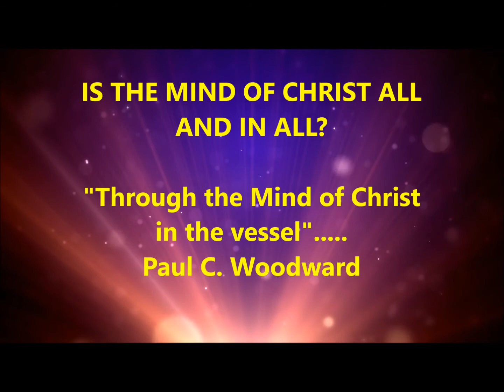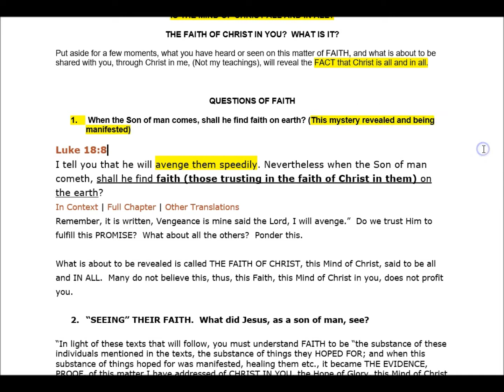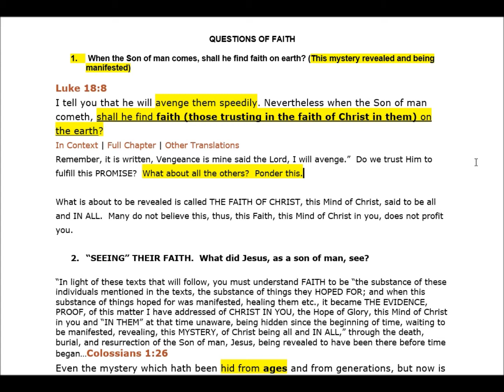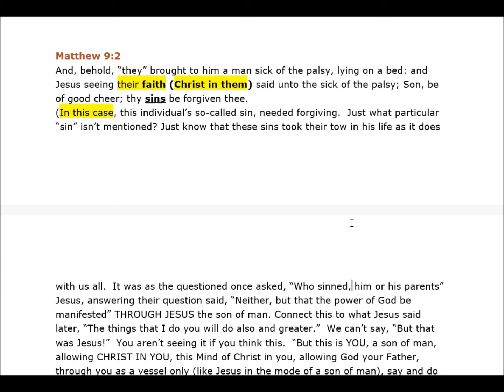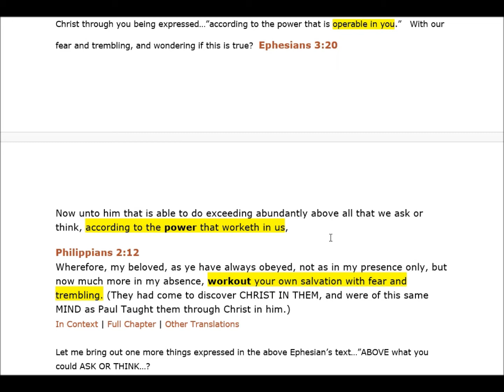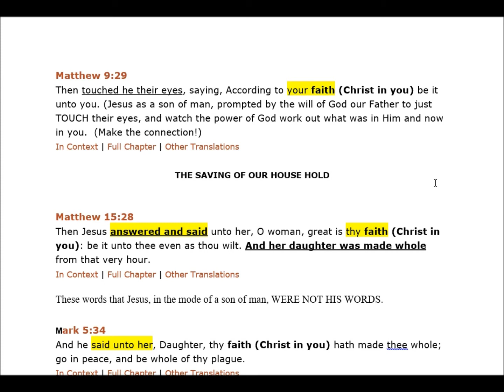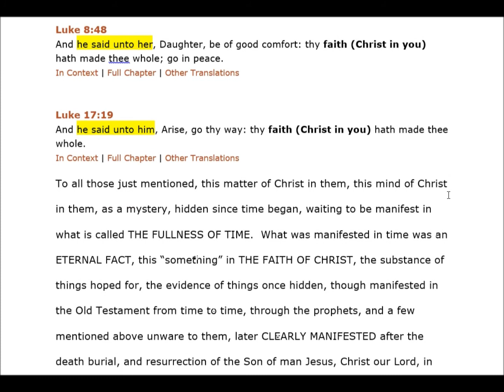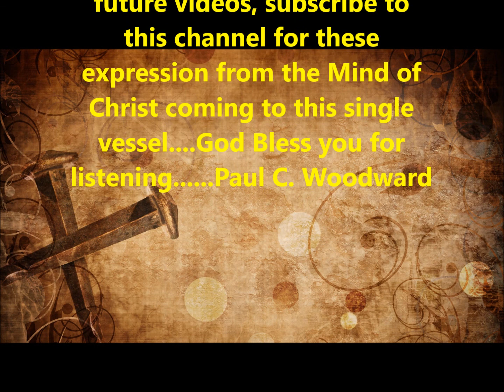IS THE MIND OF CHRIST ALL AND IN ALL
Is the Mind of Christ all and in all?  This question is addressed through the many texts in the New Testament revealing what was hidden to many before the death, burial and resurrection of the Son of Man Jesus Christ our Lord...once hidden, yet activated and at work in the lives of those Jesus as son of man encountered, unaware.  Living proof of this Eternal Fact of God having lit every man who came into the world with this HOPE of Christ in them the Hope of our being restored to this lost Glory coming from the fall of humanity, Adam's fall.  Through the FINISHED WORK of God, before the foundation of this world, all this lays dormant in us all.  THIS IS THE GOOD NEWS expressed in its greater depths.  May God awaken us to this eternal fact.